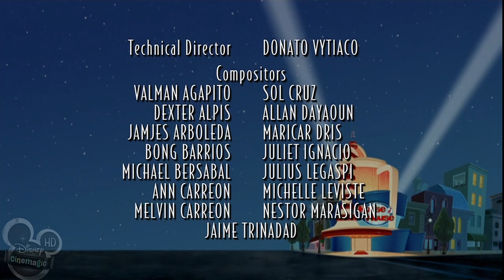House Of Mouse (Donald And The Aracuan Bird) (WIDESCREEN)